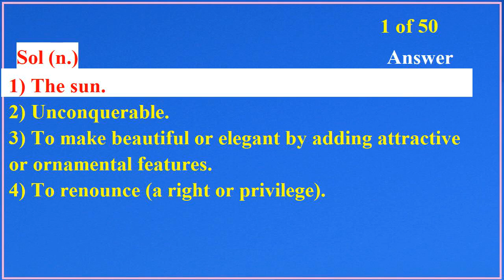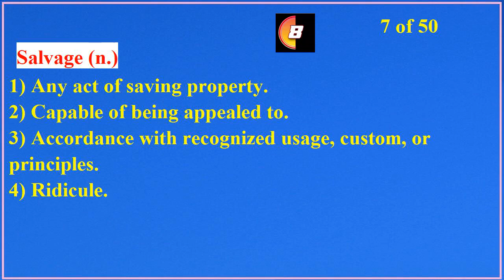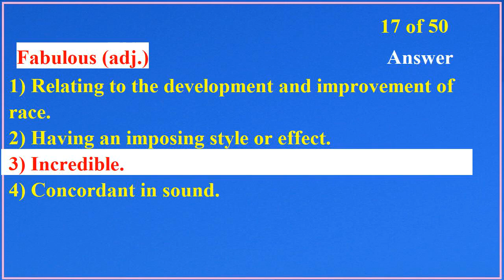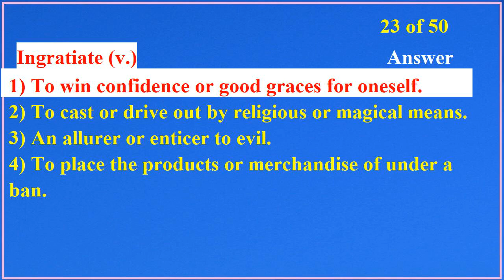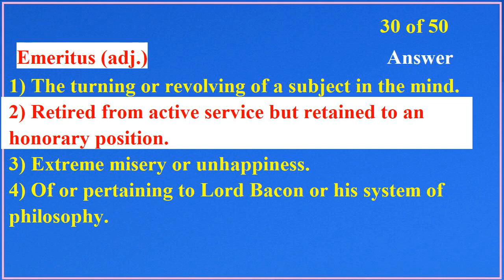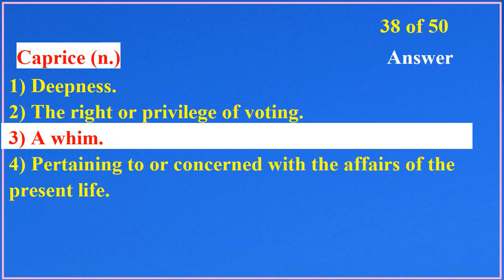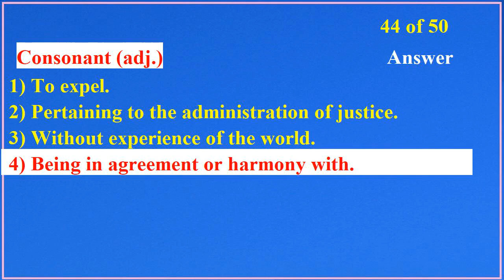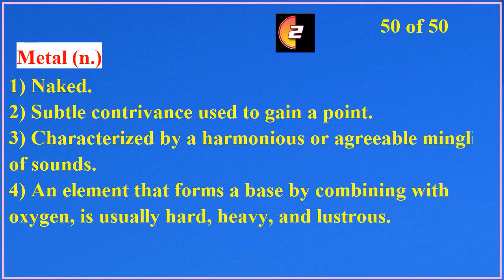TOEFL / IELTS Vocabulary Word Power Test 73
Words Tested In This Test
Sol (n.)
remunerate (v.)
mercantile (adj.)
sapid (adj.)
operate (v.)
uproot (v.)
salvage (n.)
unbiased (adj.)
came (n.)
implicit (adj.)
outskirt (n.)
egoist (n.)
able-bodied (adj.)
constituency (n.)
polysyllable (adj.)
energetic (adj.)
fabulous (adj.)
pacify (v.)
absurd (adj.)
intrepid (adj.)
senile (adj.)
donee (n.)
ingratiate (v.)
hypocrisy (n.)
sensitive (adj.)
subvert (v.)
imbibe (v.)
productive (adj.)
repetition (n.)
emeritus (adj.)
potential (n.)
corollary (n.)
natal (adj.)
regalia n. (pl.)
optic (n.)
infusion (n.)
invaluable (adj.)
caprice (n.)
inexpensive (adj.)
possible (adj.)
utilitarianism (n.)
pyromania (n.)
mythology (n.)
consonant (adj.)
appellate (adj.)
nowadays (adv.)
embargo (n.)
decisive (adj.)
antedate (v.)
metal (n.)